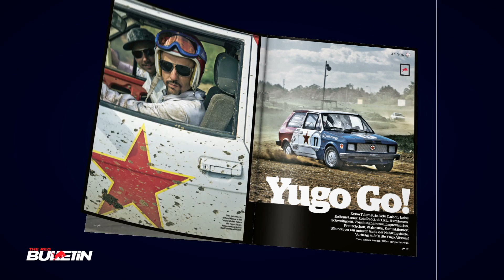The Red Bulletin / October 2012 (Switzerland)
„Wir folgten unserem Traum -- und machten ihn wahr"
The Red Bulletin mit dem Ranking der 20 hellsten Köpfe auf unserem Planeten: eine faszinierende Entdeckungsreise zu genialen Visionen, bahnbrechenden Ideen und Innovationen, die die Welt verändert haben. Plus: die schlauesten Tipps, wie auch Sie das Genie in sich wecken.

„Hey, lass uns aus Hip-Hop Country machen!"
Die härteste Erfolgsgeschichte im deutschen Musik-Business? The BossHoss. Boss Burns und Hoss Power erzählen im Interview ihre Story: wie aus einer Schnapsidee eine Naturgewalt wurde, wie man Wir-haben-Bock-Stimmung überträgt ... und: warum es ausgerechnet Country sein musste.

„... spektakulär, ehrlich und wild"
Rossi, Stoner, Lorenzo, Pedrosa, Bradl: The Red Bulletin hat sich während des Red Bull U.S. Grand Prix in Laguna Seca, Kalifornien, hinter die Kulissen der verrückten, gefährlichen, 300 km/h schnellen MotoGP-Welt geschlichen. Und traf einen Hair-Metal-Drummer, der Randy Mamola als seinen Gott verehrt.

Ein High-Tech-Mix aus U-Boot und Flugzeug ...
... ist das schnellste Segelschiff der Welt. Der Franzose Alain Thébault hält mit seiner Hydroptère DCNS (Top-Speed: 104 km/h) sämtliche Geschwindigkeitsrekorde der Welt. Nun will er die 4100 Kilometer über den Pazifik von Los Angeles nach Honolulu in weniger als 4 Tagen und 19,5 Stunden schaffen.

Und sonst?
Neues aus dem Kopf von Eminem. Wie sich Tauch-Equipment verändert hat. Reggie Bush lässt uns ganz nahe an seinen Body. 007 & Co.: Die erstaunlichsten Zahlen zu James Bond. Wie Amanda Palmer zu einer Million Dollar kam. Der Paralympics-Athlet, der mit 35 eine Rennfahrerkarriere startet. Wie man mit einem Yugo Motorsport macht. Reiseabenteuer: Hiking in China. Pav Bhaji: Indiens Night-Snack. Das Red Bull TV-Fenster beflügelt ServusTV täglich neu.